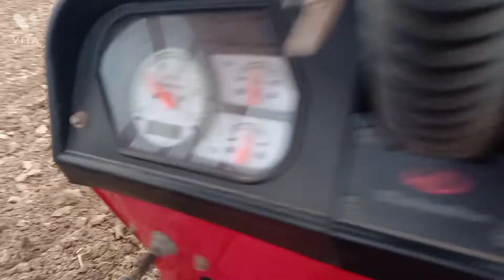हर किसान के साथ आखिर यह क्यों होता है। मेरा ट्रेक्टर आज खेत में,और मेरे साथ क्या हुआ, I am surprise.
भाइयों ट्रैक्टर किसान की जान होती है वह उसे अपनी खेती का कार्य करके पूरे परिवार का पालन पोषण करता है। और किसान भी ट्रैक्टर का अपने दिल से पूरा ख्याल रखता है। और इसी कड़ी में ट्रैक्टर का यह वीडियो समर्पित है। most powerful tractor of India.